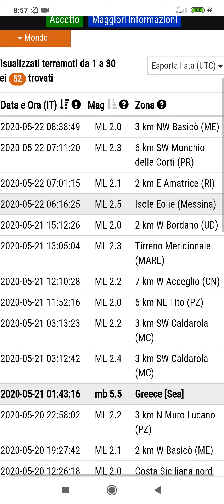SCIAME SISMICO SICILIA E TERREMOTI USA, PAPUA NUOVA GUINEA, CONGO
AVE MARIA

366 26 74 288 what up

SIA FATTA LA SUA VOLONTÀ

PREGHIAMO PER LA SANTA CHIESA CATTOLICA E IL MONDO INTERO